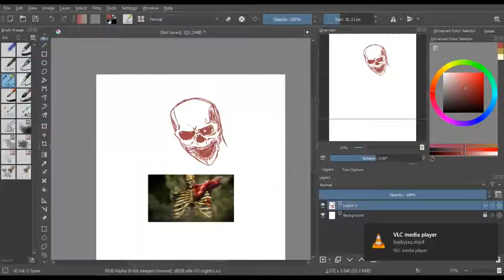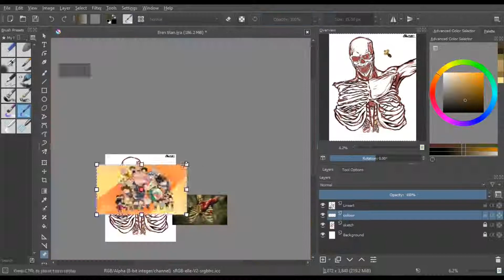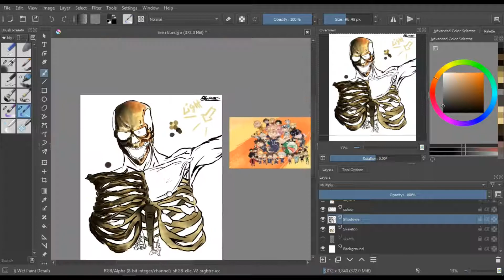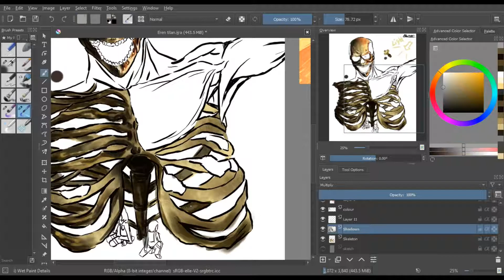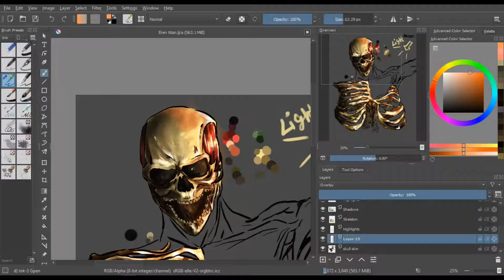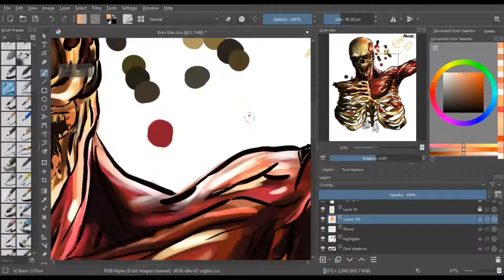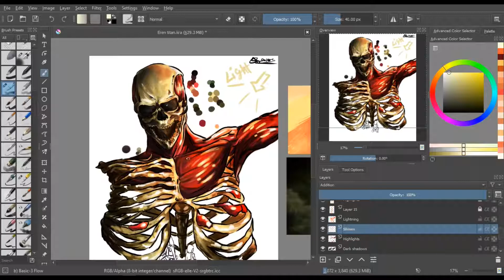{{Speedpaint}} Eren Half-Tranformation || Attack on Titan || Krita 4.3.0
Hey guys this is an Another Fanart from my favvorite Anime - Attack on Titan

I am so happy 😍😍 that today they finally announced the official release date for Aot sea 4 . Which is on 7th Dec .

No Spoilers plz ---

Stay safe ~